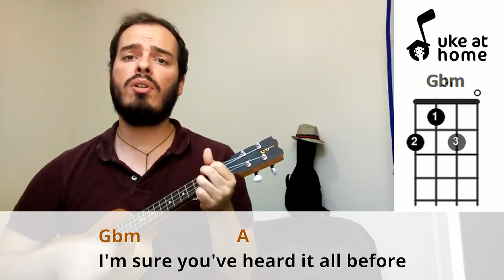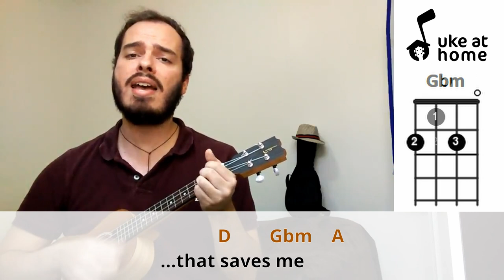Oasis - Wonderwall | Ukulele tutorial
Strumming Pattern (Down-Up): D xD DU UD DUDU

Learn how to play an ukulele version for Wonderwall, by Oasis, playing along with the video. Here you can find an easy way of playing this song at home on your uke, with subtitled lyrics and simple chords.

Batida Padrão (Baixo-Cima): B xB BC CB BCBC

Aprenda como tocar uma versão no ukulele para Wonderwall, do Oasis, tocando junto com o vídeo. Aqui você pode encontrar uma maneira fácil de tocar esta música em casa no seu uke, com letras nas legendas e acordes simples.

CHORDS SHEET

WONDERWALL

Intro: Gbm  A  E  B  Gbm  A  E  B
Gbm            A
     Today is gonna be the day
                     E                                      B
That they're gonna throw it back to you
Gbm                 A
     By now you should of somehow
        E                                 B
Realised what you gotta do
Gbm                        A             E                         B
I don't believe that anybody feels the way I do
                   D        E    B
About you now
Gbm                 A
Back beat, the word is on the street
               E                                B
That the fire in your heart is out
Gbm                  A
I'm sure you've heard it all before
              E                             B
But you never really had a doubt
About you now
       D                           E                           Gbm
       D                            E                            Gbm
D                         E                                A         E         Gbm
There are many things that I would like to say to you
        A                  B
But I don't know how
               D           Gbm     A
Because maybe
          Gbm                                D                 Gbm     A
You're gonna be the one that saves me
And after all
                  Gbm    D        Gbm   A  Gbm
You're my wonderwall
(B)
Gbm                A
     Today was gonna be the day
                 E                        B
But they'll never throw it back at you
Gbm                 A
     By now you should have somehow
      E                                       B
Realised what you're not to do
                  D        E      B
About you now
       D                             E                             Gbm
And all the roads that lead you there are winding
       D                             E                           Gbm
        A                  B
        D      Gbm    A
I said maybe
And after all
You're my wonderwall
        D      Gbm    A
I said maybe
And after all
You're my wonderwall
        D      Gbm    A
I said maybe
You're gonna be the one that saves me (3x)

(D  Gbm  A  Gbm  D  Gbm  A  Gbm)